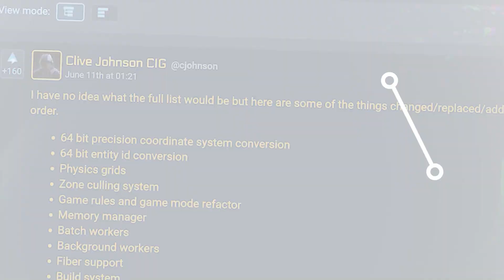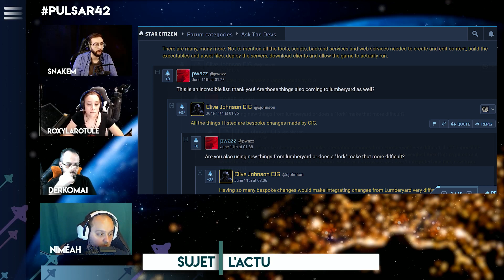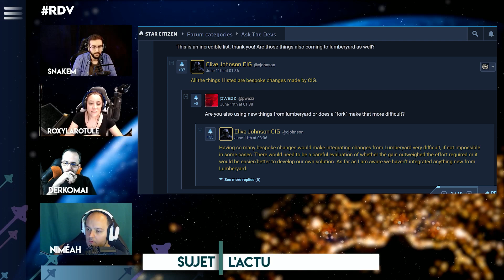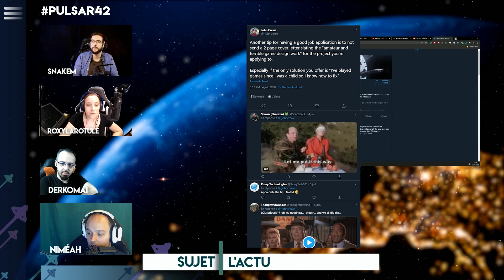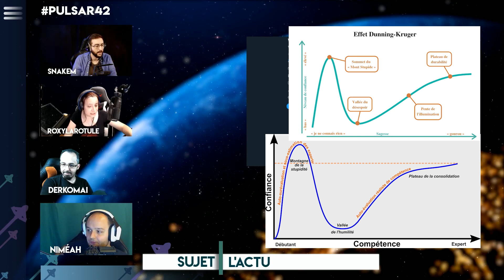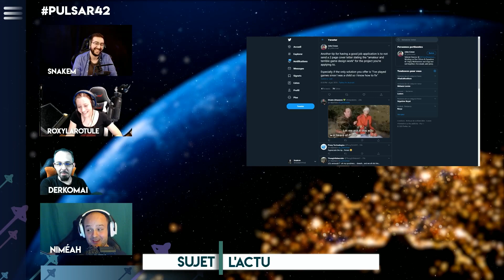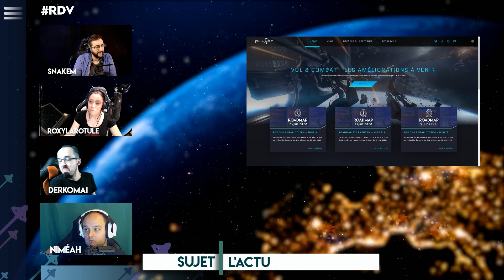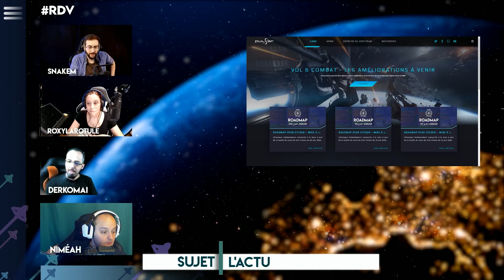StarEngine, créateur d'Univers StarCitizen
Les développeurs CIG ont modifié le CryEngine, devenu StarEngine. Ils y ont presque tout chambouler, voici la liste des modifications. Alors si vous postulez chez CIG, mieux vaut pas commencer par dire qu'ils font tout à l'envers. Ils apprécient pas...

Merci à nos modérateurs !

► Musique séquences :
Finale - de Eveningland
► Liens :

Rejoignez-nous !
Suivez-nous !